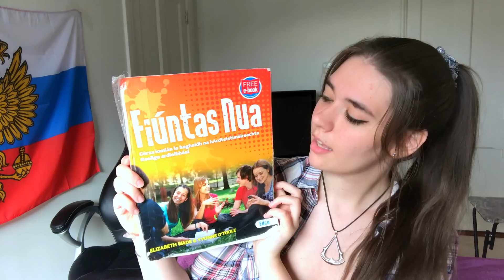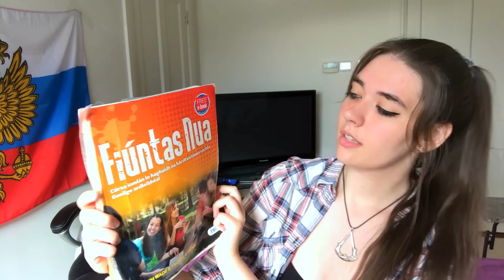Como es el Idioma Irlandés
Holaaaa amiguitos!!! Por el vídeo de hoy, pensaba que sería interesante enseñar un poco de Irlandés, el idioma principal de Irlanda :3 Espero que hayan aprendido algo nuevo, aunque sea bastante inútil :v Los quiero!!!